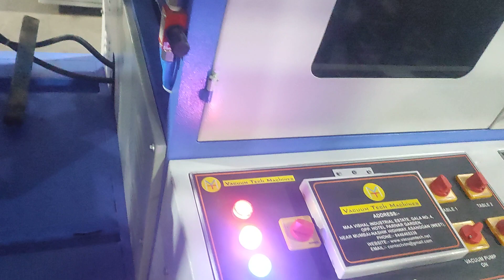Banana Tray successfully Trial at factory (9004924127)